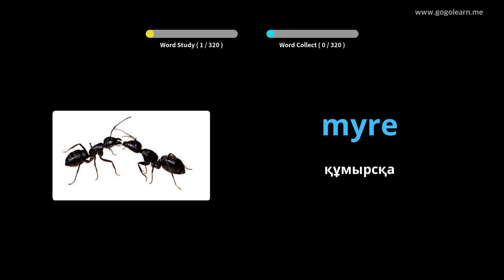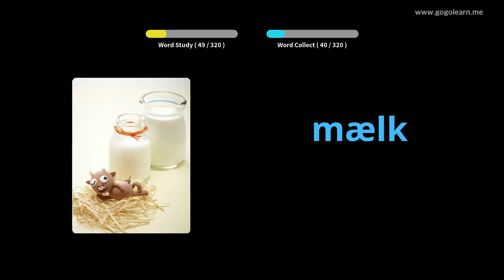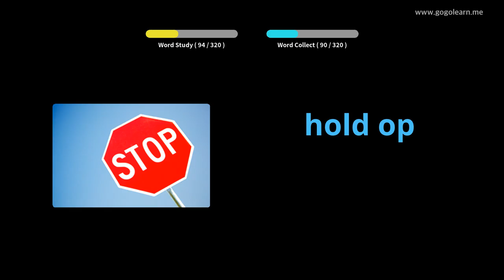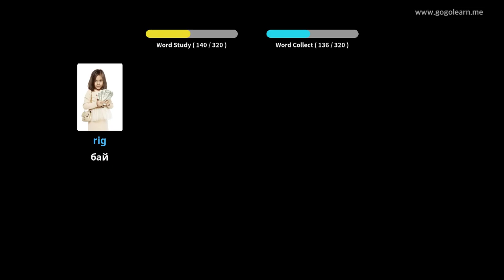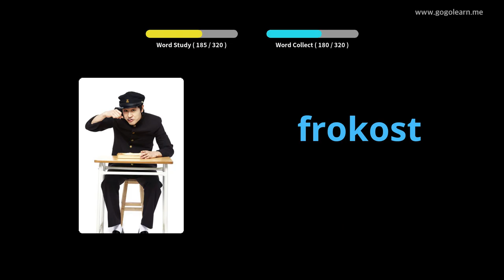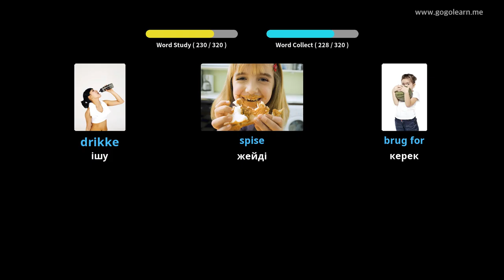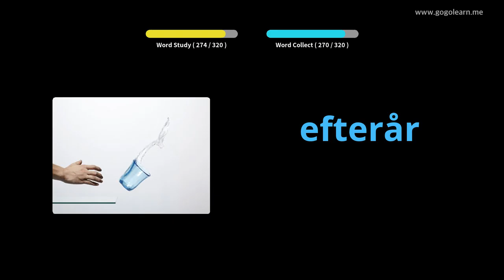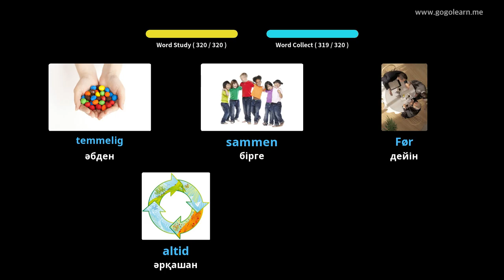Көлік жүргізу кезінде Датша сөздік тыңдау |Golearn